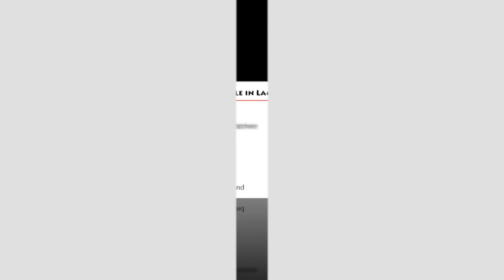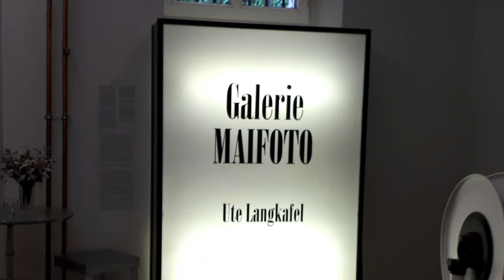Lesung in der Galerie MAIFOTO am 03 06 2023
Erinnerungen an die Lesung zur Langen Buchnacht in der Oranienstraße. Ort der Lesung war die Galerie MAIFOTO von Ute Langkafel. Vielen Dank für diese Gelegenheit! Gerne mehr davon! Vorschläge für weitere Veranstaltungen dieser Art sind herzlich willkommen!

Liebe Grüße
Sven Kocar